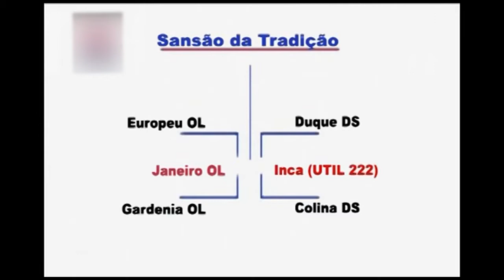SANSAO DA TRADICAO